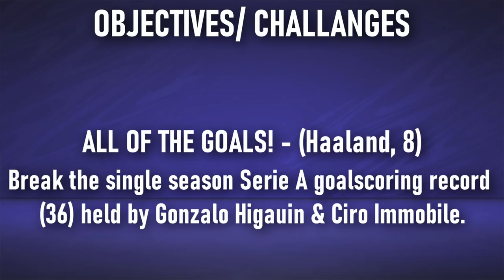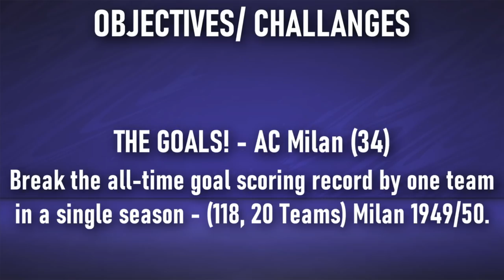PSG, JUVENTUS, NAPOLI & MILAN DERBY!! FIFA 21 AC MILAN CAREER MODE #64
Colombo: CrukkikeSpruzzi (Subscriber sent me this, will try to get a link)

Current Trophies as of this episode:

Domestic:
4x Scudetto: 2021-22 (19), 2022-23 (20), 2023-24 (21), 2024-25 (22)
3x Coppa Italia: 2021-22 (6), 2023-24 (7), 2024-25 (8)
4x Supercoppa Italiana: 2022 (8), 2023 (9), 2024 (10), 2025 (11)

Continental:
2x UEFA Champions League: 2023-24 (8), 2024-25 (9)
2x European Super Cup: 2024 (6), 2025 (7)

• Social Links!